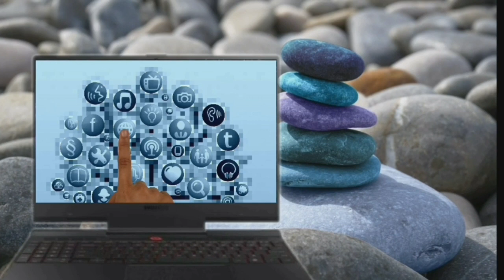JS sintex variables keywords and operators16 17 18th November 2023 Lesson 473